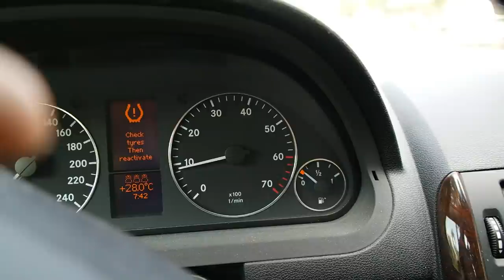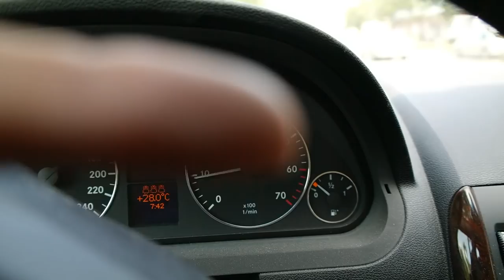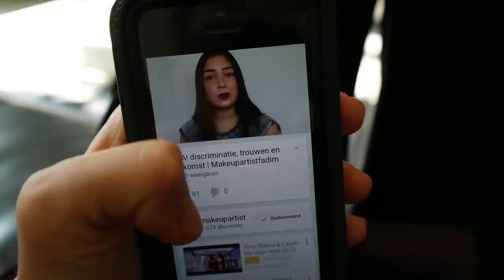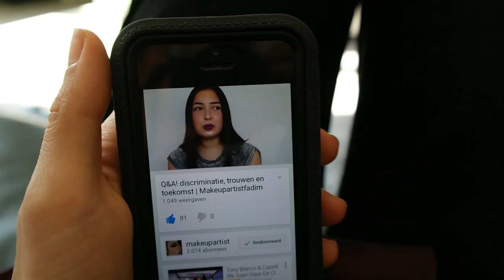IK HEB ZO'N GELUK! - TRAVEL VLOG 114 NEDERLAND | ENTERPRISEME TV